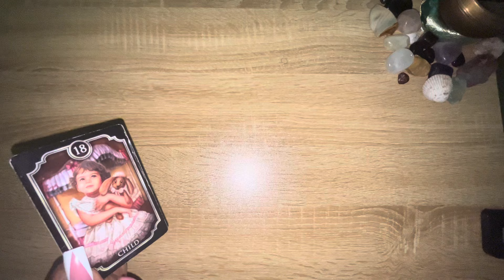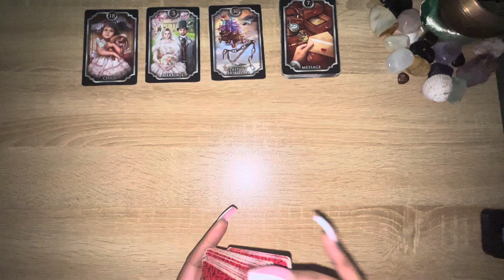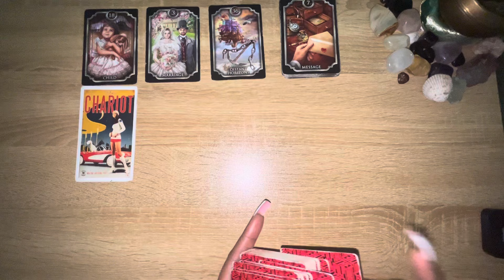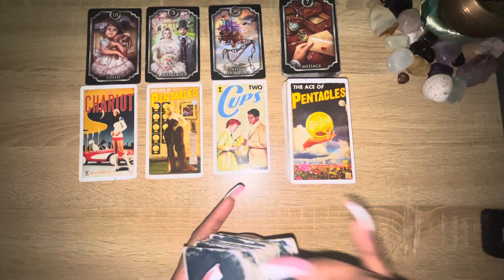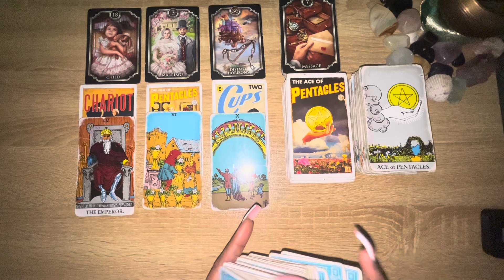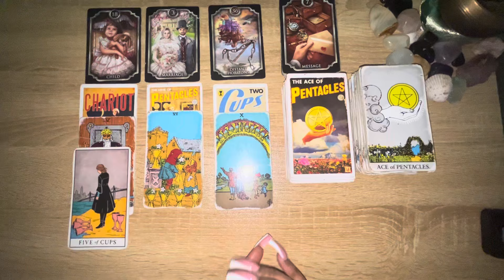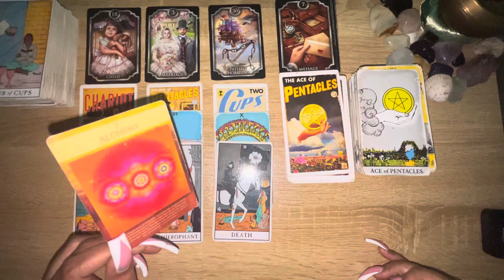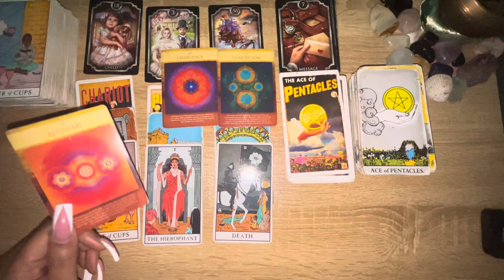THIS EMPEROR IS DOING MAGIC AROUND CONCEPTION AND FERTILITY 👀 TWINSS 👯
$50 mini Readings